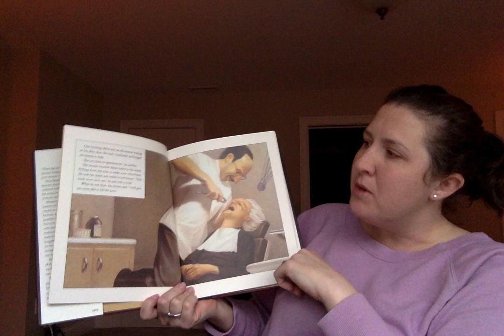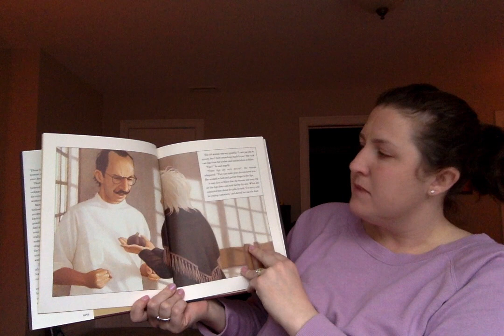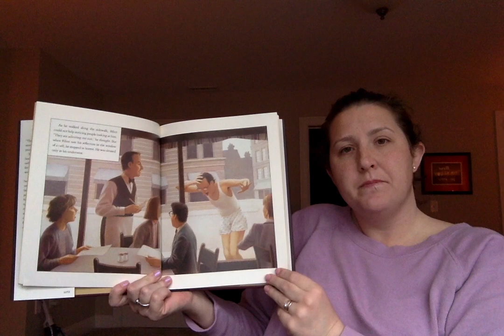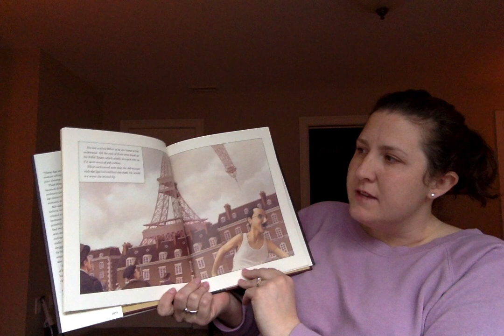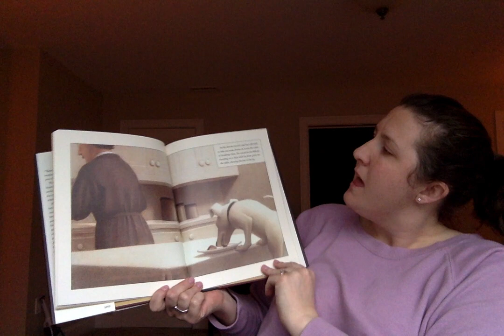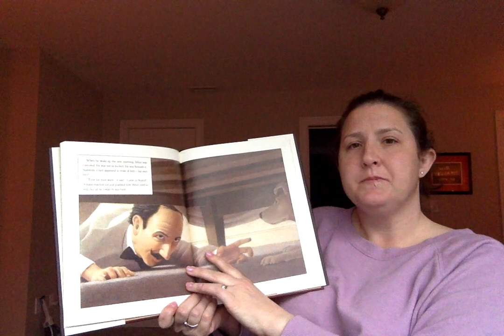The Sweetest Fig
The Sweetest Fig by Chris Van Allsburg